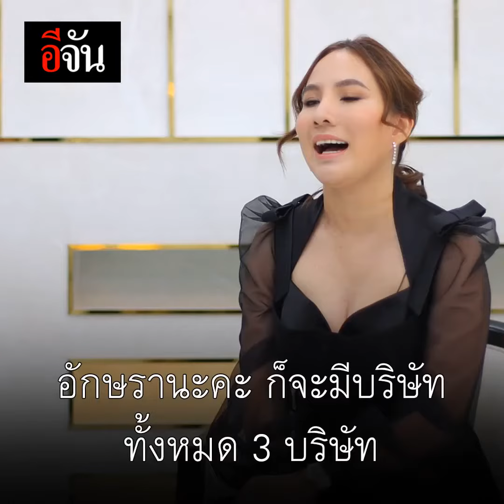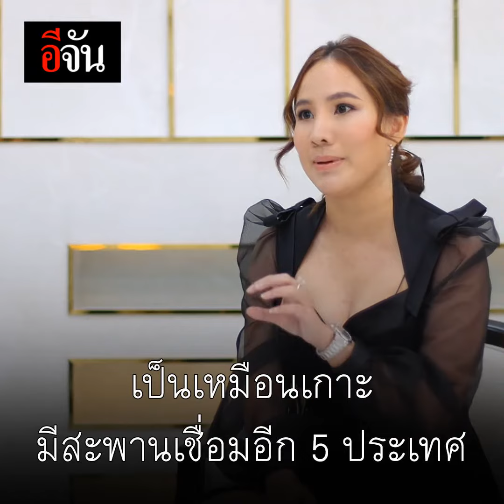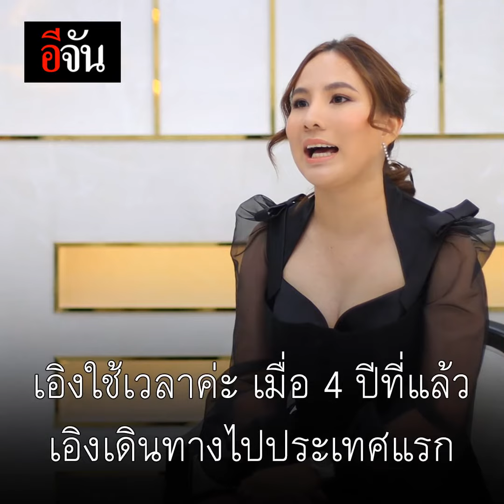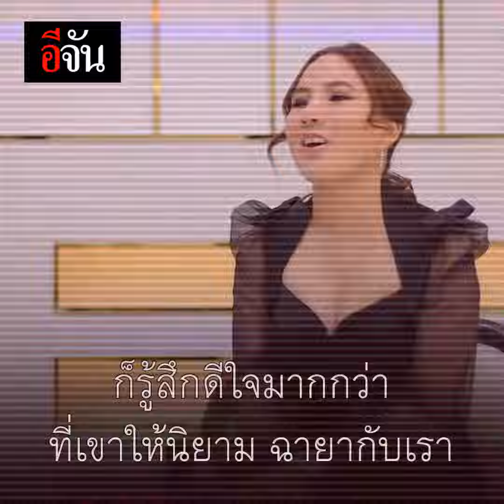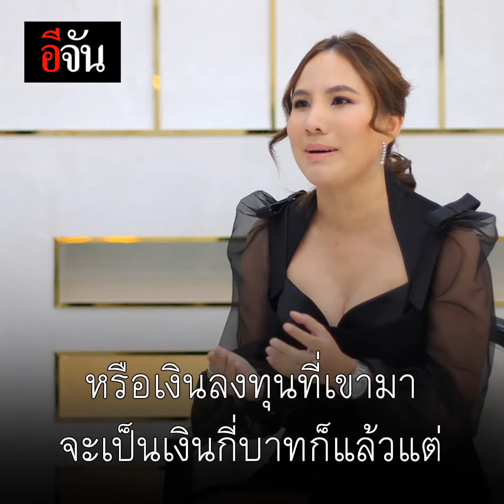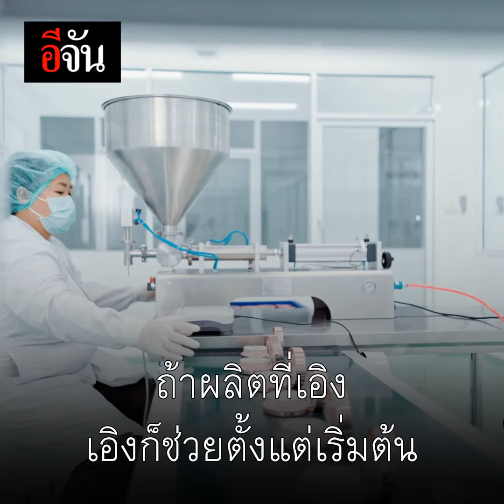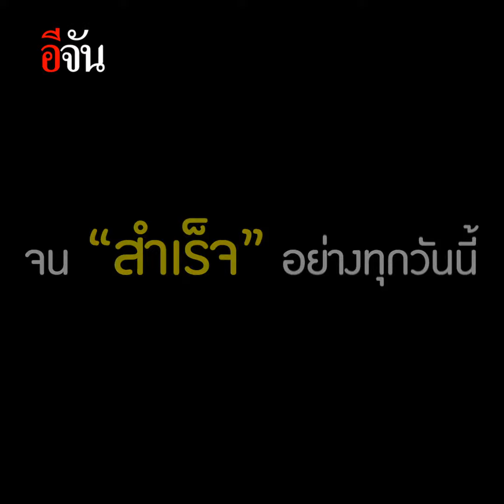อีจัน - ล้มได้ ก็ต้องลุกได้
ล้มได้ ก็ต้องลุกได้
กว่าจะมาเป็น
เอิง อักษราภัค สุขพิทักษ์ ก็เคยล้มเคยเจ็บมาไม่น้อย แต่เพราะความไม่ยอมแพ้ จึงทำให้วันนี้สามารถคว้าสัญญานำเข้าสินค้าสุขภาพ ความงาม อาหารเสริม แต่เพียงผู้เดียวจากห้าง Thaimart บาห์เรน